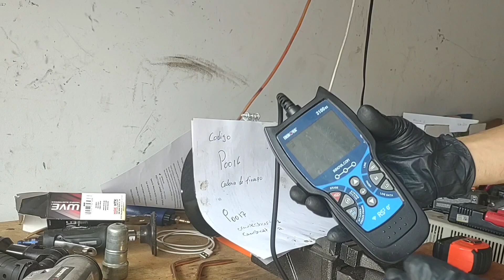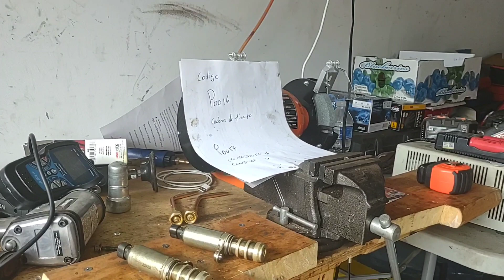Mira este video antes de Arreglar Códigos P0016y P0017!😱